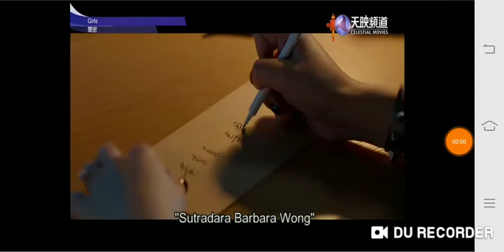Girls (2014) part 4